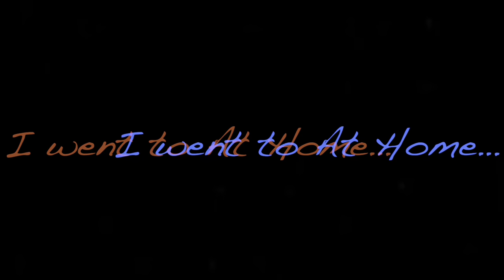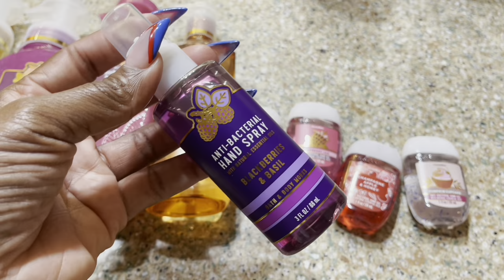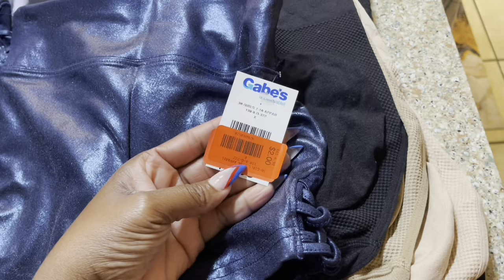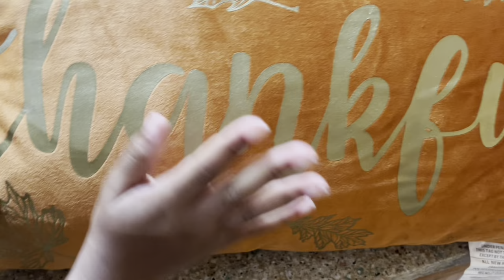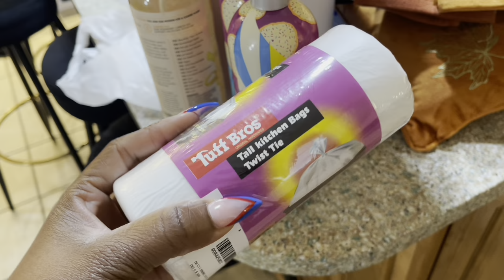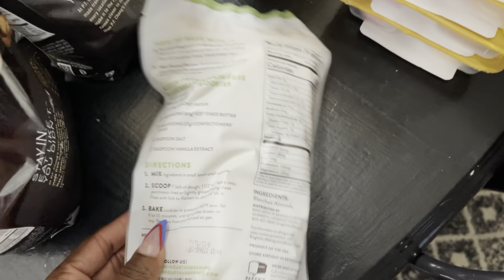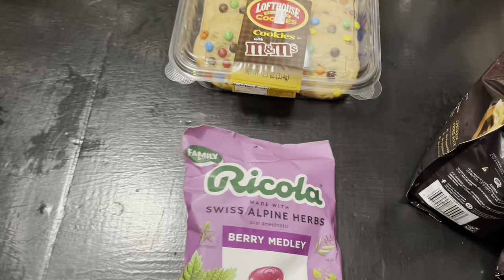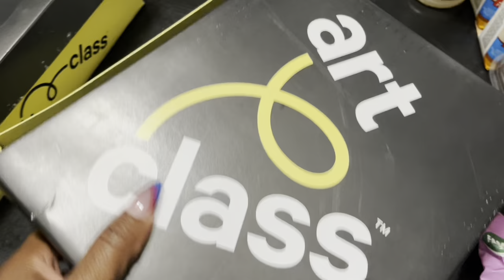GET IT ALL DONE! SHOP AT THE AT HOME STORE / LAUNDROMAT / BATH AND BODY WORKS / GROCERY HAUL / GABES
Hey Beautiful People!! In today's video, I will be cleaning my master bedroom as well was decluttering my closet and organizing it. I hope you all enjoy the video.   Much Love, Von

IKEA CLOSET - SONGESAND

AMAZON STOREFRONT:

CLUBHOUSE: ShyvonneMelanie

SOCIAL MEDIA